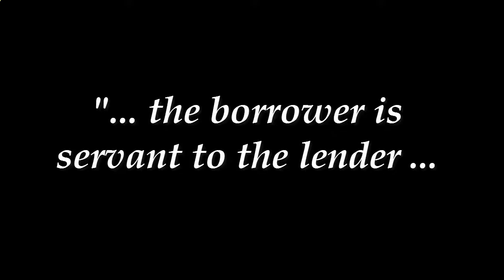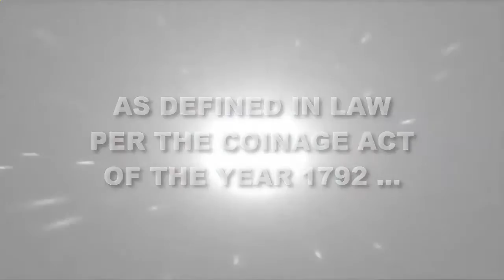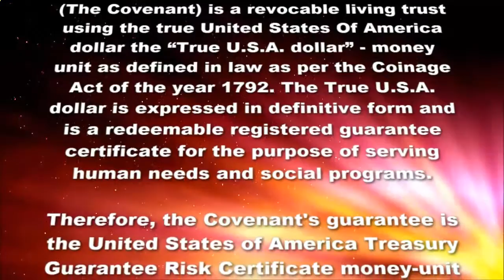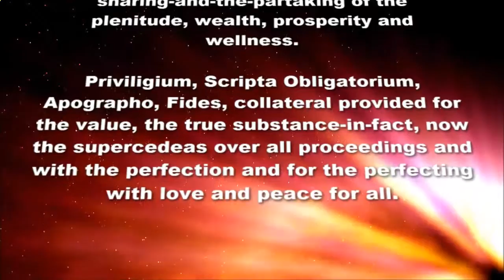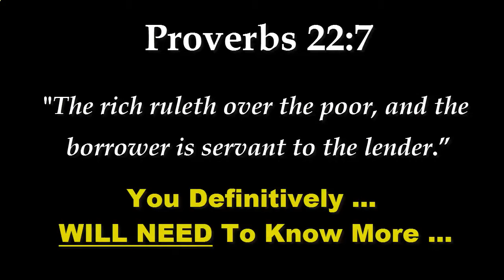[2020] General Accountability Office - Laframboise Covenant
Watch this video and visit the website below to learn everything you need about General Accountability Office - Laframboise Covenant and how to reedeem one-self from a debt based double-entry bookkeeping vertical fiction matrix system based on profit.

►►►►►►►►   THE COVENANT   ◄◄◄◄◄◄◄◄

Universal living trust utilizing true value redeemed from beeing franchisee for the corporatocracy.

Laframboise-Security-Covenant (The Covenant) is a revocable living trust using the true United States Of America dollar the “True U.S.A. dollar” - money unit as defined in law as per the Coinage Act of the year 1792. The True U.S.A. dollar is expressed in definitive form and is a redeemable registered guarantee certificate for the purpose of serving human needs and social programs.

Therefore, the Covenant's guarantee is the United States of America Treasury Guarantee Risk Certificate money-unit and is the Redeemable True United States of America Dollar-unit GUARANTEE – Certificate registered.

For the purpose of serving human needs, the Laframboise-Security-Covenant’s redeemable true-money guarantee-Certificate registered instrument is able to be used as a true-asset based on substantive true-money. The True U.S.A. dollar defined in law is used for the redeemable registered guarantee certificate and becomes a true personal property. This true personal property can be used to establish a first security lien interest in the United States entity’s name with the uniform commercial code. The true-money in the form of a guarantee-certificate is applicable globally and is transferable, exchangeable and usable uniformly through a Standard of Exchange for a variety of social needs.

The Covenant’s PUBLIC NOTICE and Redemption process REBUTS THE DEBT LIMIT PUBLIC NOTICE ISSUED BY Mr. Steven Mnuchin, United States Secretary of the Treasury, on March, 8 2017.

PLEDGING THE PEOPLE OF THE UNITED STATES FOR THE REDEMPTION OF ITS SECURITIES ISSUED THROUGH THE DEPARTMENT OF THE TREASURY AND ENDORSED BY THE TREASURER OF THE UNITED STATES FOR FEDERAL RESERVE NOTES IS NO LONGER A SOLUTION

The Covenant rebuts this pledging of the people of the united states for the redemption of its securities issued through the Department of the Treasury and through its treasurer.

The Covenant’s Public Notice and redemption process rebuts the Debt Public Notice issued by Mr. Jacob Lew because the assets of The Covenant provides for the redemption through a Standard of Exchange for the United States securities issued through the Department of the Treasury.

This removes the burden of the people of the united states pledged for the redemption of its issued securities through the united States Department of the Treasury.

Priviligium, Scripta Obligatorium, Apographo, Fi dess, collateral provided for the value, the true substance-in-fact, now the supercedeas over all proceedings and with the perfection and for the perfecting with love and peace for all.

Bank Bailout,
Covenant Guarantee True Dollar,
Covenant Laframboise,
Debt Ceiling Deadline,
Double Entry Bookkeeping,
Due Dilligence Report,
Fannie Mae And Freddie Mac,
Fannie Mae Guarantee,
FASAB,
Fed Loans,
Federal Financing Bank,
Federal Home Loan Banks,
Federal Home Loan Mortgage Corporation,
Federal National Mortgage Association,
Federal Reserve SCAM,
Financial Guarantees,
FNMA,
Freddie Mac Guarantee,
GASP,
General Accountability Office,
ISDA,
Marcus Wide Tradex,
Office of Management and Budget,
OTC Market,
Performance Bond,
Ponzi Roll Over Of US Treasury Debt,
Ponzi Scheme,
PriceWaterHouseCoopers Rita Laframboise,
Revocable Living Trust,
Rita Anne Laframboise,
Rita Anne Laframboise Covenant,
Rita Anne Laframboise Tradex,
Rita Anne Laframboise US Treasury,
Rita Anne Laframboise Warrant,
Rita Laframboise,
Rita Laframboise Tradex,
Rosie Rios Treasurer,
Sarah Bloom Raskin,
Secured Transaction Security Covenant,
Social Finance Guarantees,
Stockholders Fanny May guarantee,
Stockholders Freedie Mac guarantee,
The U.S. Coinage Act of 1792,
True Dollar Guarantie,
True Dollar Secured Transaction,
True Personnal Property,
True US Dollar Money Unit Personnal Property,
True US Dollar Redeemable Guarantee Certificate,
U.S. Departments of the Tresory,
UCC Lien Perfection,
United States Department of State,
US Dollar Collapse,
US Treasury Covenant Laframboise,
US Treasury True Dollar,
Warranty Deed House Title,
Best Kept Secret In Financial World,